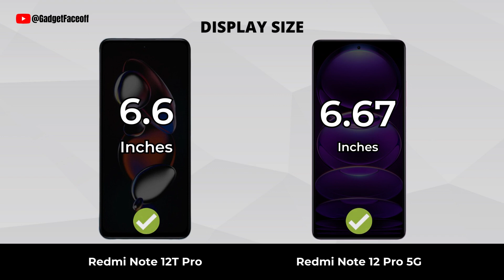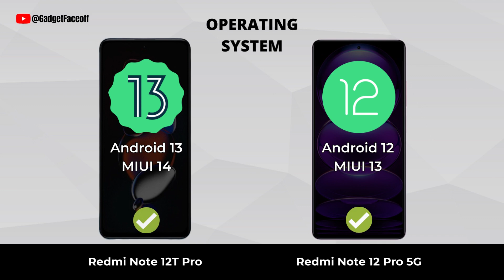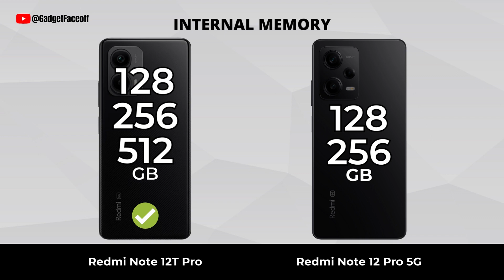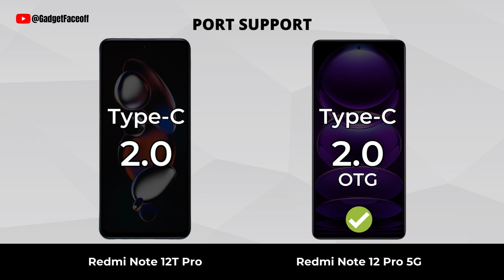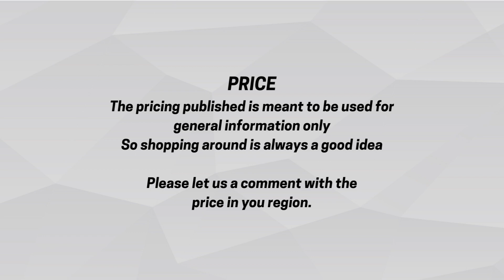Redmi Note 12 Pro 5G vs Redmi Note 12T Pro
Redmi Note 12 Pro 5G vs Redmi Note 12T Pro | Which one is best for you?